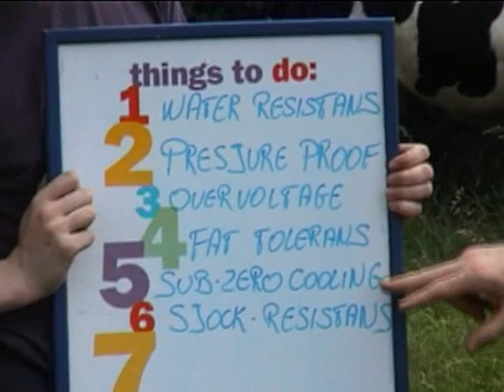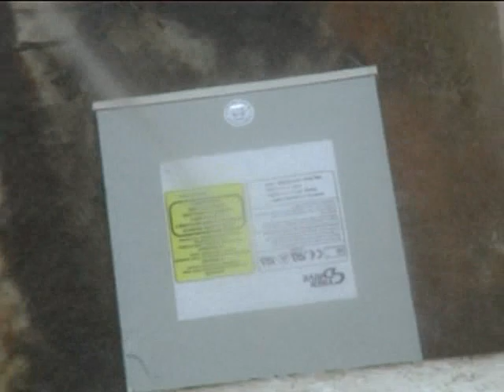CD-Rom Extreme Tests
These guys do some insane extreme tests on CD-rom drives.

NOTE: This is not my video. A friend just sent it to me. Kudos to the guys who did this: you guys are hilarious.